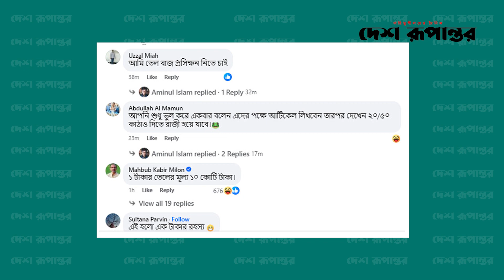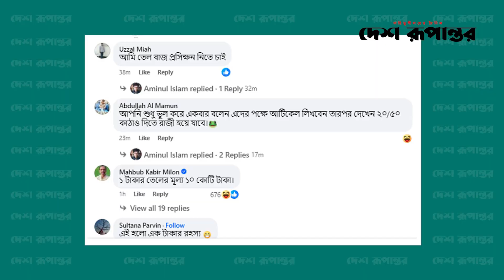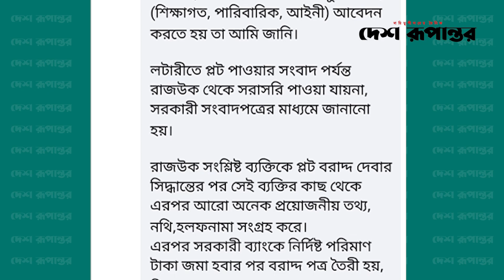আরিফিন শুভকে ধান্দাবাজ বলে তোপের মুখে মিলন || Arifin Shuvoo || Milon || Desh Rupantor